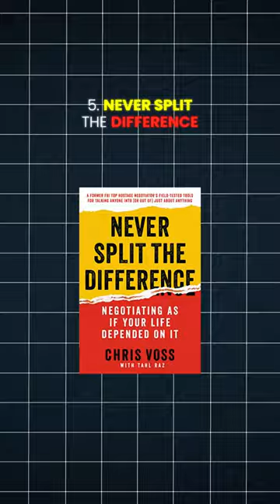Skyrocket Your Sales: Top 5 Audiobooks for Reps on the Go - Transform & Triumph!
Our top 5 audiobooks for sales reps! Whether you're hitting the gym, commuting, or just need a dose of daily inspiration, these picks will transform your approach and skyrocket your results. 🚀💼

1️⃣ ABC's of Closing: Master the art of sealing the deal with timeless strategies that guarantee success in any sales scenario.
2️⃣ The Psychology of Selling: Unravel the mysteries of the buyer's mind and learn how to align your pitch for maximum impact.
3️⃣ Closers Survival Guide: Your go-to manual for overcoming objections and closing with confidence under any circumstance.
4️⃣ Secrets of Closing a Sale: Discover the golden keys to persuasion that unlock the hearts (and wallets) of your prospects.
5️⃣ Never Split the Difference: Elevate your negotiation game by learning the FBI's tactics for securing the best deals without compromise.

Equip yourself with these audio arsenals and watch your performance soar as you navigate the sales landscape with newfound ease and expertise. Ready to close more deals and redefine your success story?